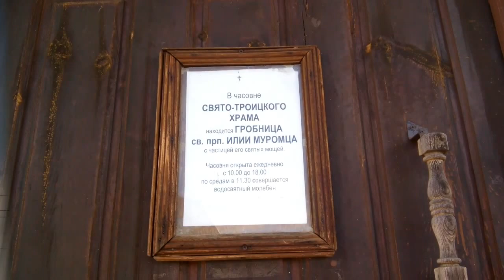Муром. Свято - Троицкий храм с колокольней.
Построен в селе Карачарово на высоком берегу реки Оки.